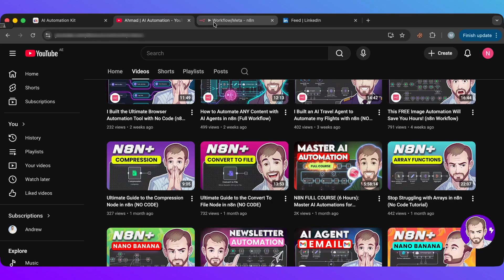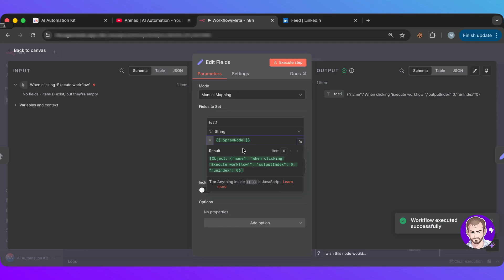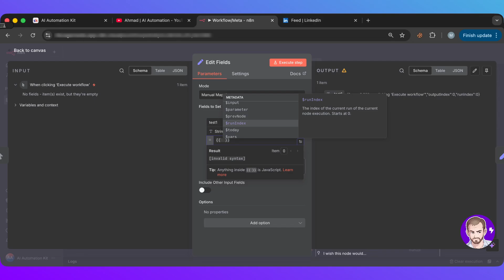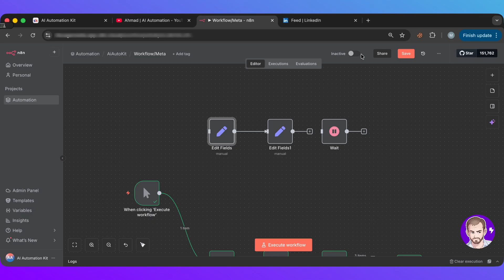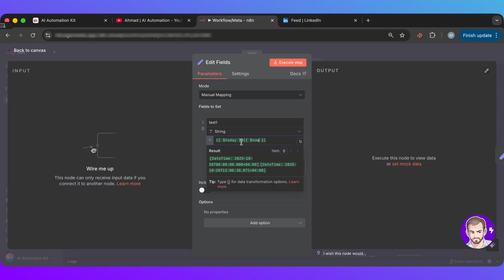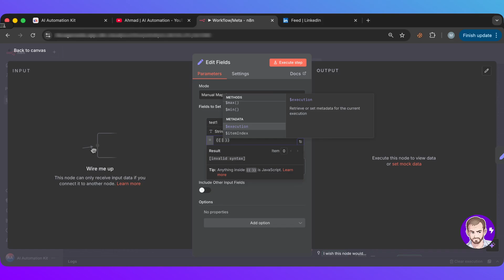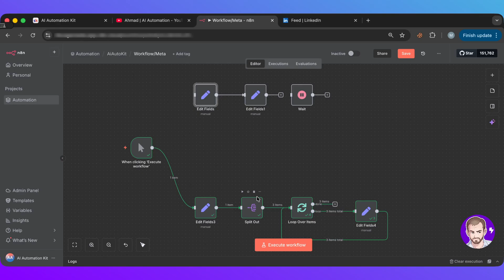n8n Hidden Metadata Variables and Expressions Complete Guide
Metadata variables in n8n are powerful but often overlooked because they're hidden at the bottom of the variables list.

In this complete guide, I'll show you exactly how to find them, what they do, and how to use them effectively in your automation workflows.

What You'll Learn:

- What metadata variables are in n8n and where to find them
- Execution Method - Understanding how your workflow was triggered
- Run Index - Track workflow execution iterations
- Previous Node - Access data from the node before
- Workflow metadata - Get workflow-level information
- Practical examples and real-world use cases

⏱️ TIMESTAMPS
00:00 – Hidden meta expressions in n8n
00:28 – Manual trigger setup & workflow basics
01:15 – Accessing and using meta expressions
02:05 – Execution metadata
03:40 – Using resume URL with Wait node
05:00 – Exploring previous node
06:00 – Run index explained
07:20 – Workflow metadata
08:40 – Useful variables: today, now, node version
09:40 – Creating and using global variables
10:20 – Most useful meta expressions
10:55 – Learn more n8n tips

ABOUT 🙋‍♂️
I’ve always been passionate about building my own tools, but programming used to feel intimidating. I’m constantly seeking ways to automate different aspects of my life to save time and eliminate inefficiencies. Join me on this journey as I learn, create, and share automation solutions that make life simpler and more productive.